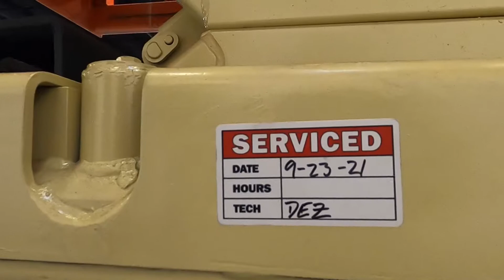JLG 1932E2 3,000lb Electric #6077 - Scissor Lift For Sale